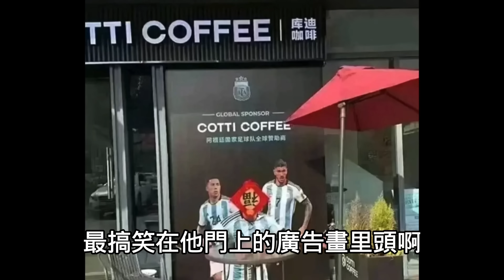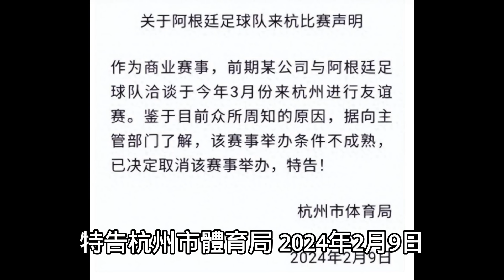梅西事件再起高潮。霍启刚继续煽动民粹，杭州體育局取消梅西杭州行。梅西秀出美國超級碗廣告合同。2024.02.13NO2185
3、Telegram【电报】 姜太公自由party001。